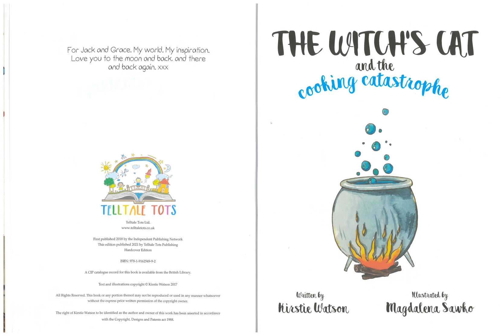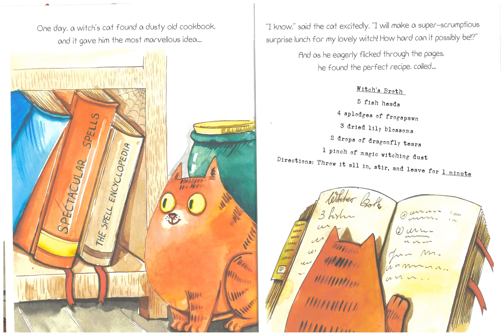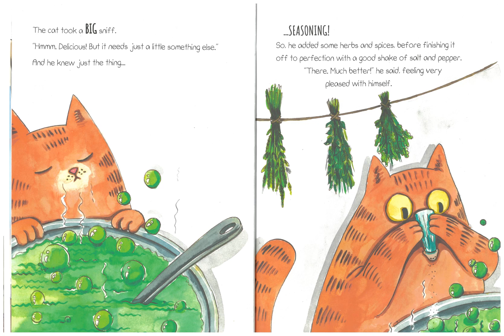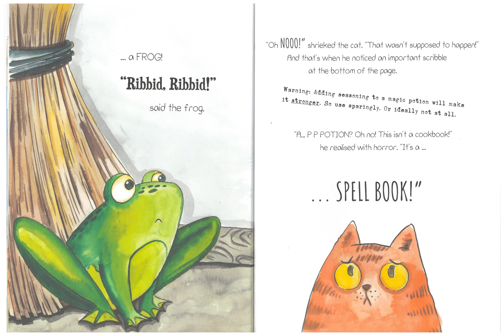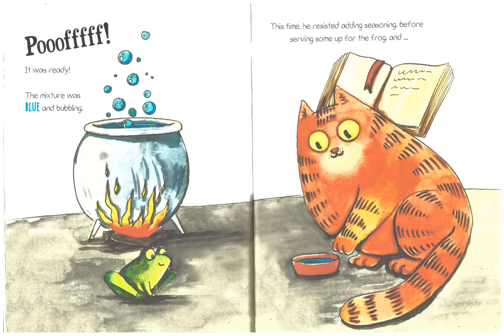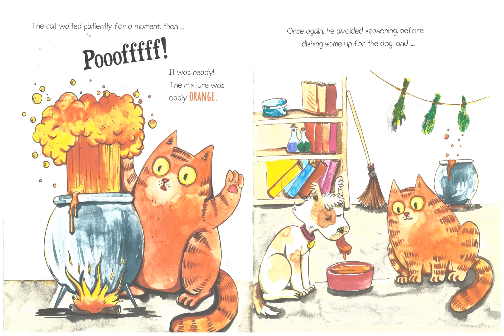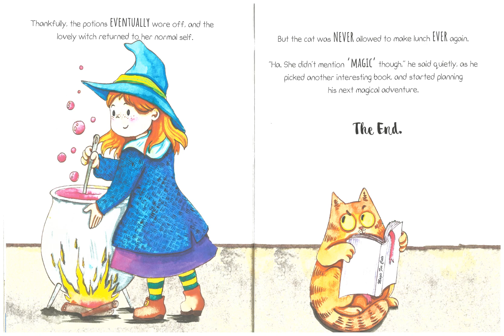Grandpa Reads: The Witch's Cat, and the Cooking Catastrophe